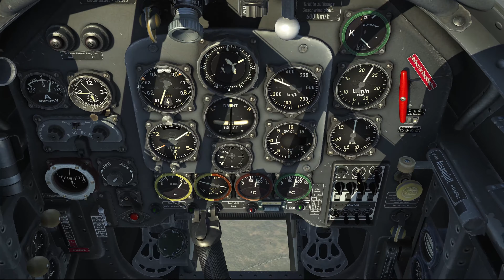IL-2 Great Battle Series: Junker Ju 87 Hans Muller Career part 2 Railway Yard Bombing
Hans Müller the Commander of II StG2 leads a Ju 87 Stuka Strike deep into
Soviet Territory north of Stalingrad against a railway yard..

0:00:00 Take off and cruise
0:16:26 Contacting and rendezvousing with JG52 Escort
0:27:46 Railway Yard Strike from 4000 meters.
0:31:22 RTB
0:47:52 JG52 leaves and landing